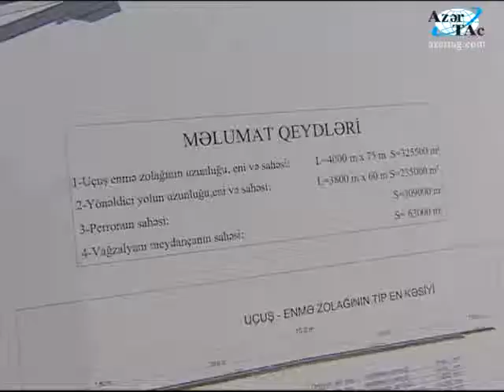Heydər Əliyev Beynəlxalq Aeroportunda yeni uçuş-enmə zolağı - AzVirt MMC - 2014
Heydər Əliyev Beynəlxalq Aeroportunda yeni uçuş-enmə zolağının açılışı